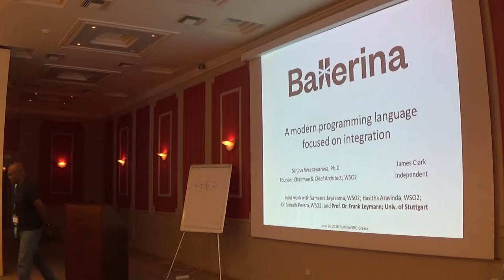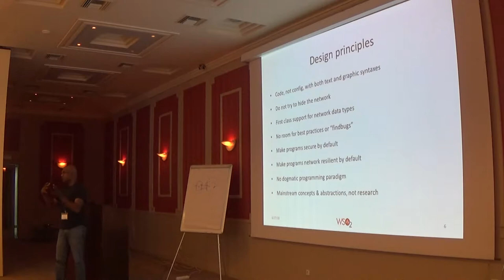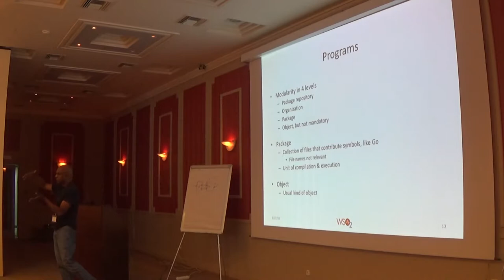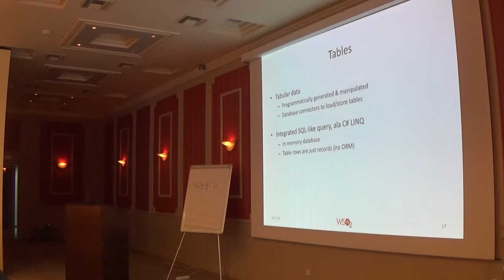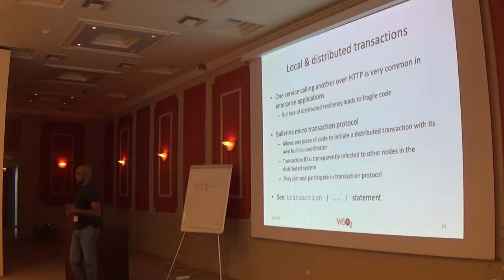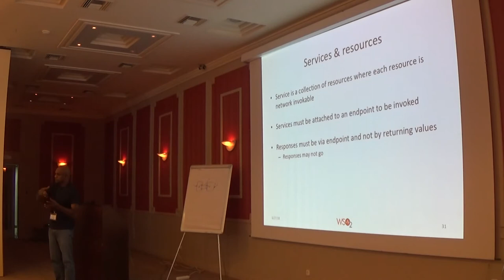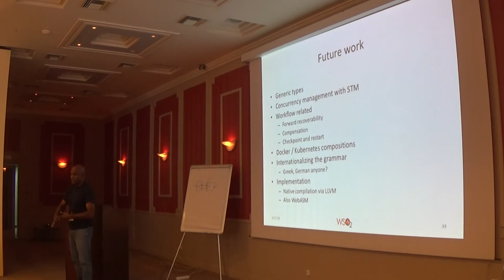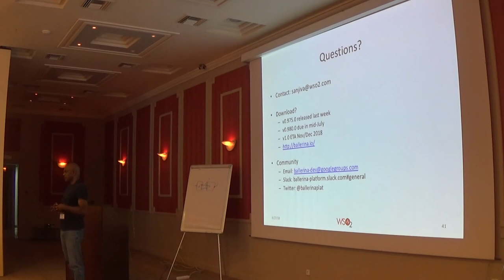Sanjiva Weerawarana - "Ballerina - A new language for the networked world", @ SummerSOC 2018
Sanjiva Weerawarana from WSO2 presented "Ballerina - A new language for the networked world",  @ SummerSOC 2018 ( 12th Summer School on Service Oriented Computing )